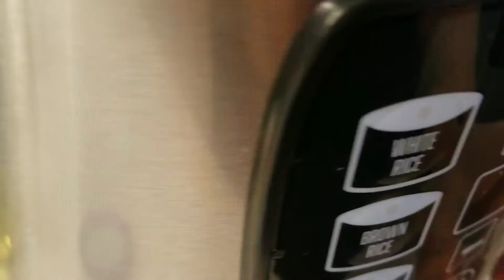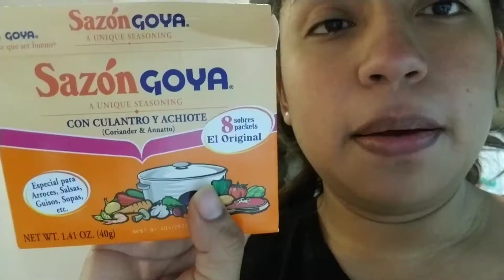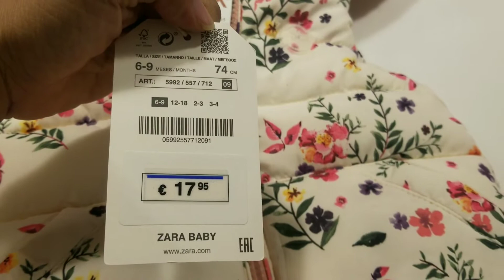Snowed in Cook with Me- Steak & Rice with Pigeon peas//Snowed in Vlog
Hello loves!!! I wanted to share a quick little recipe I made during our snow storm this weekend. Recipe and ingredients down below. I hope you guys enjoy it and try it!! It was pretty good!!

Rice with Pigeon Peas

For the rice you dont have to use a rice cooker, you can also use a normal pot. But I would stir fry the rice in a pot before adding the rest.

3 cups of rice

4 cups of water

1/2 tablespoon of Salt

1/2 tablespoon of oil

1 pouch of chicken bullion- this is the one I use

1 pouch of Coriander and Annatto- this is the one I use

Green Pigeon Peas

1/2 Green bell pepper chopped

1/2 onion chopped

1/2 garlic chopped

1/2 tablespoon of oil

1/2 pouch of chicken bullion- this is the one I use

1/2 pouch of Coriander and Annatto- this is the one I use

Steak

1 pack of Sirloin Tip Thin

1/2 tablespoon of oil

Seasonings to your taste-

Salt

Pepper

Ground Cumin Powder

Sazon Goya Adobo

Coriander and Annatto- https:/

Chicken bullion- this is the one I use